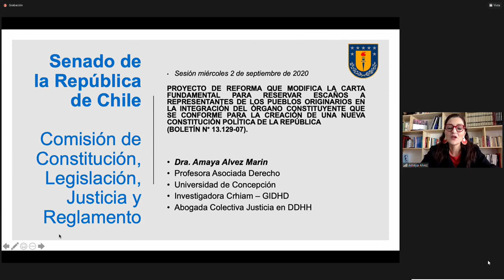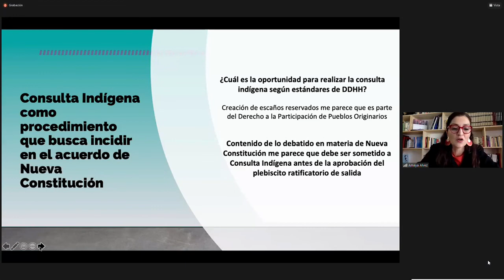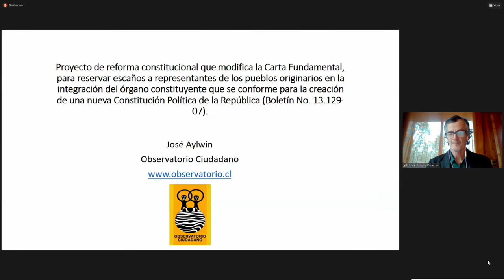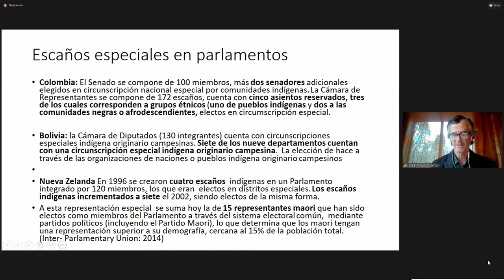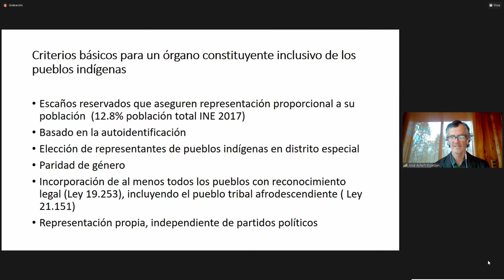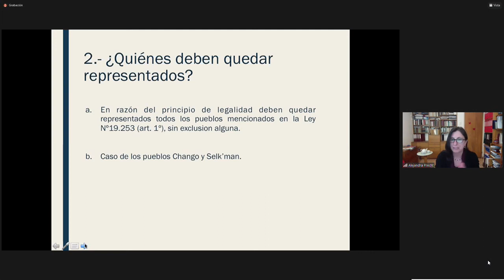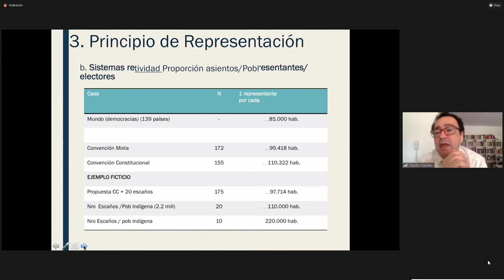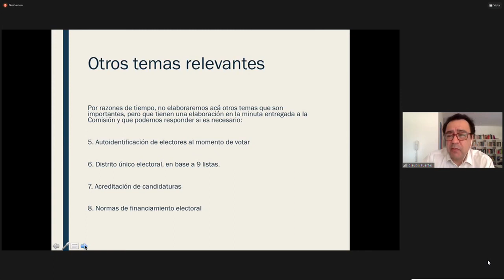Audiencia 2 de septiembre Comisión de Constitución, Legislación, Justicia y Reglamento del Senado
Sesión del dos de septiembre de Comisión de Constitución, Legislación, Justicia y Reglamento del Senado.
A propósito de la discusión sobre escaños reservados para Pueblos Originarios en el Proceso Constituyente, expusieron:
Amaya Álvez. Abogada Universidad de Concepción
José Aylwin. Observatorio Ciudadano.
Claudio Fuentes, investigador CIIR, y Alejandra Precht, abogada.